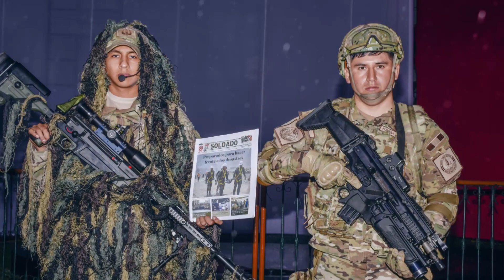FIESTAS PATRIAS - EJÉRCITO DEL PERÚ 2018